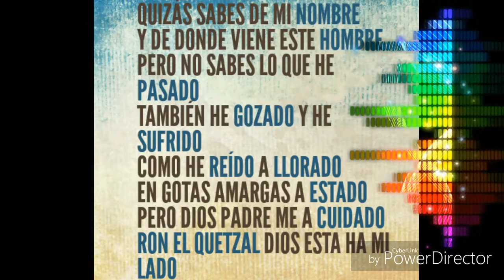No tengo parentesco